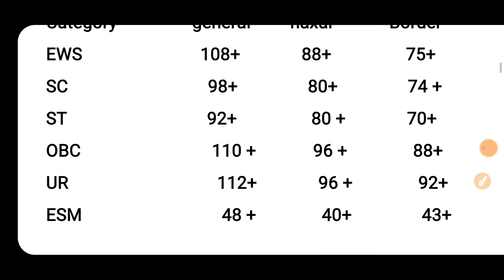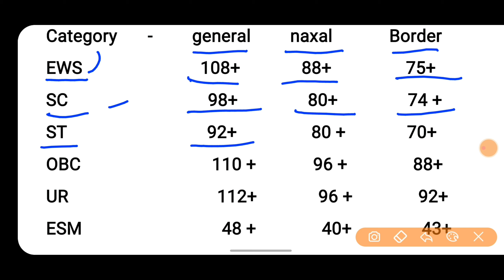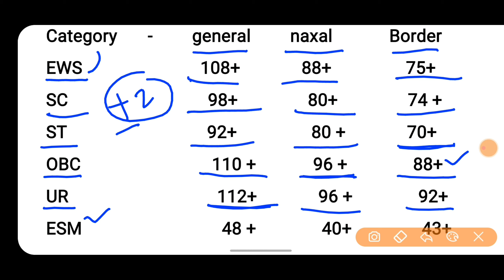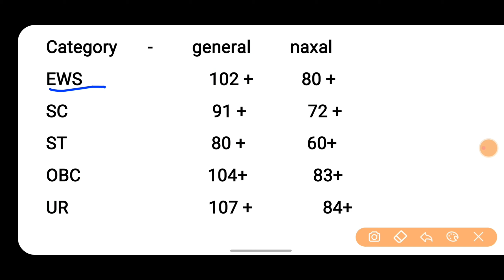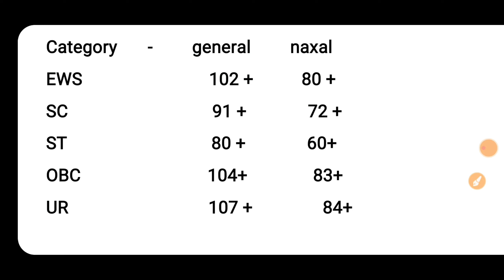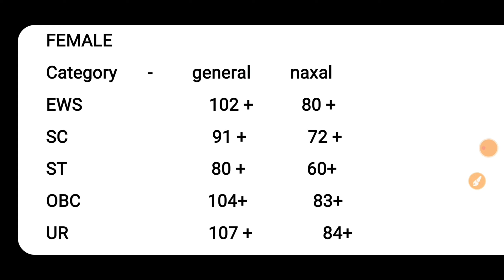ssc_gd_cut_off_2023 || UTTARPRADESH CUT IN SSC GD EXAM 2023 {46000+} //